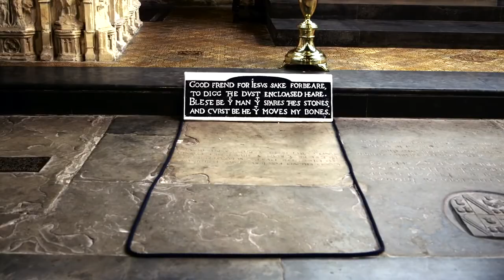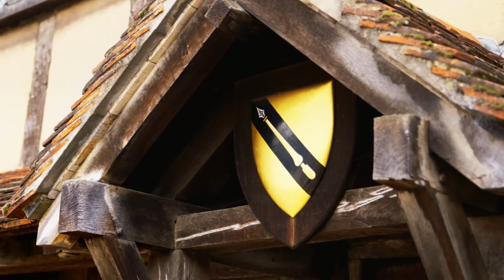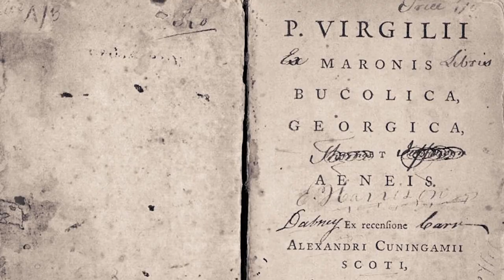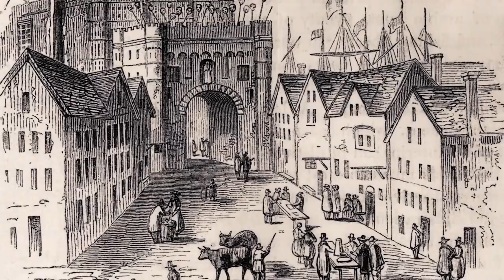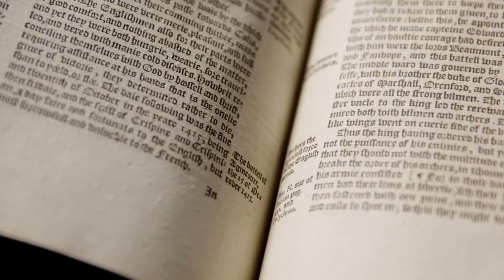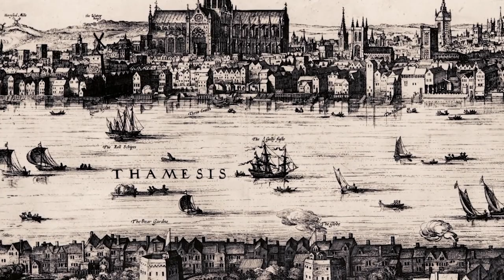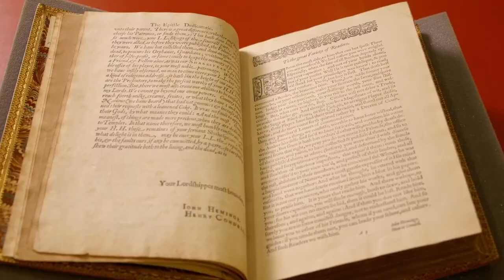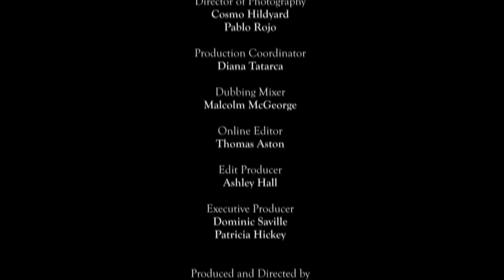Life of Shakespeare ~ World's Most Famous Writer ~ Full Documentary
William Shakespeare is widely regarded as one of the greatest writers in the English language. He was born on or around 23 April 1564 in Stratford-upon-Avon, the eldest son of John Shakespeare, a prosperous glover and local dignitary, and Mary Arden, the daughter of a wealthy farmer. There are no records of William’s education, but he probably went to King’s New School – a reputable Stratford grammar school where he would have learned Latin, Greek, theology and rhetoric – and may have had a Catholic upbringing. He may also have seen plays by the travelling theatre groups touring Stratford in the 1560s and 70s. At 18, William married Anne Hathaway, and the couple had three children over the next few years.
What are Shakespeare’s ‘lost years’?

No-one knows what Shakespeare did between 1587 – the last documentary record of his youth in Stratford – and 1592 when he is first mentioned in London. There is much speculation about these ‘lost years’, including stories that Shakespeare was exiled from Warwickshire for deer-stealing and that he worked at the London playhouses holding horses for theatre-goers.
What did Shakespeare write?

Between about 1590 and 1613, Shakespeare wrote at least 37 plays and collaborated on several more. His 17 comedies include The Merchant of Venice and Much Ado About Nothing. Among his 10 history plays are Henry V and Richard III. The most famous among his tragedies are Hamlet, Othello, King Lear and Macbeth. Shakespeare also wrote 4 poems, and a famous collection of Sonnets which was first published in 1609.
Was Shakespeare successful in his lifetime?

By 1592, Shakespeare was well-known enough as a writer and actor to be criticised by jealous rival Robert Greene as an ‘upstart crow’ and ‘Johannes Factotum’ (a ‘Johnny do-it-all’) in his pamphlet Groats-worth of Wit (a groat being a small coin). Although it is difficult to determine the chronology of Shakespeare’s works, it is likely that by 1592 he had authored 11 plays, including Romeo and Juliet, Richard III and A Midsummer Night’s Dream. His plays were successful: the box office takings from the first performance of Henry VI, Part 1 at the Rose in 1592 were £3 16s. 8d., the highest recorded for the season.

For much of the period from September 1592 to June 1594, the London playhouses were shut because of the plague. Shakespeare published two epic poems during this time, Venus and Adonis and The Rape of Lucrece.

Shakespeare’s success grew through the 1590s. He joined and became a shareholder of the Lord Chamberlain’s Men who performed before Queen Elizabeth on numerous occasions, and as well as writing more plays, he published several poems and circulated his sonnet sequence in manuscript. His successes enabled him in 1597 to buy New Place, the second largest house in Stratford. This success was not untainted by tragedy however: in 1596 his 11 year old son Hamnet, died.
Where were Shakespeare’s plays performed?

In 1599, Shakespeare’s company, the Lord Chamberlain’s Men took up residence in the newly built Globe. Julius Caesar was one of the first plays performed there. Performances at the Globe were divided into three seasons with breaks around Christmas when the players performed at court; Lent, when playing was intermittent; and summer when the players toured the provinces escaping the infection and infestation of the city.

When Queen Elizabeth died in 1603, her successor, King James I, announced that the Lord Chamberlain’s Men would now be the King’s Men. This patronage was a huge coup for the troupe, but Shakespeare was by no means a puppet playwright and he continued to write plays that posed difficult questions about kingship. The Jacobean works of 1604–08 were darker and include the mature tragedies Othello, King Lear and Macbeth.

In 1608 the King’s Men took on a second theatre, a candlelit indoor venue at Blackfriars, whose expensive seats catered to a more elite audience and whose lighting may have influenced the atmosphere of late plays such as The Tempest.
What are the quartos?

Shakespeare’s plays began to be printed in 1594, probably with his tragedy Titus Andronicus. This appeared as a small, cheap pamphlet called a quarto because of the way it was printed. 18 of Shakespeare’s plays had appeared in quarto editions by the time of his death in 1616. Another three plays were printed in quarto before 1642.

When did Shakespeare die?

In 1613 the Globe burned down and the same year Shakespeare retired from the London theatre world and returned to Stratford. He died on 23 April 1616 and was buried in Holy Trinity Church, where he had been baptised 52 years earlier.